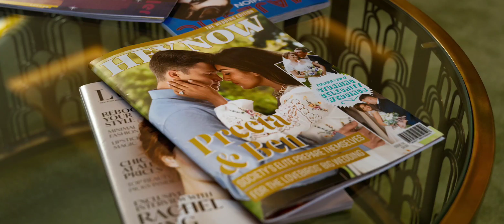Look at her Hindi Dub Accent